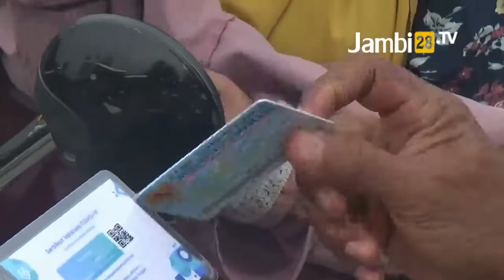8 Daerah di Jambi Sudah Zona Hijau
JAMBI28TV, JAMBI - 8 Daerah di Jambi Sudah Zona Hijau.